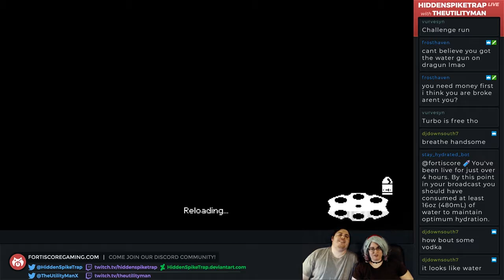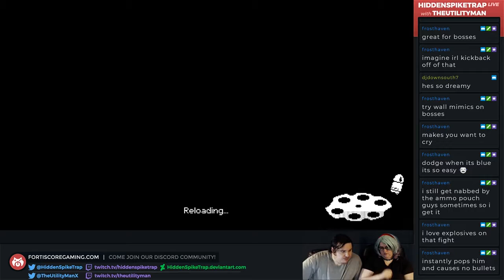Can't Even Enter the Tutorial - Enter the Gungeon Part 138